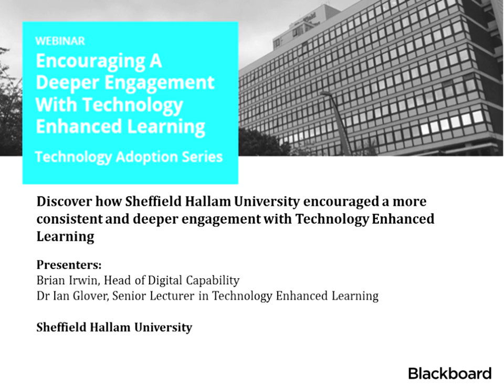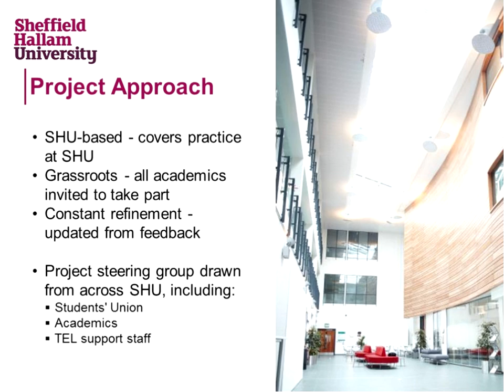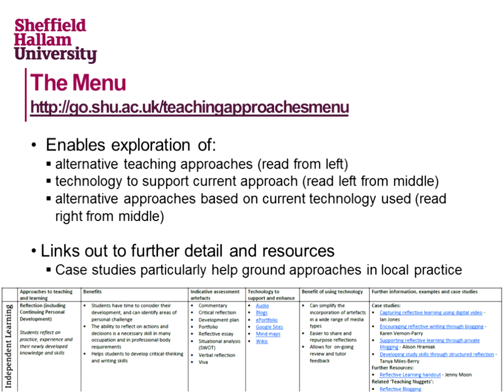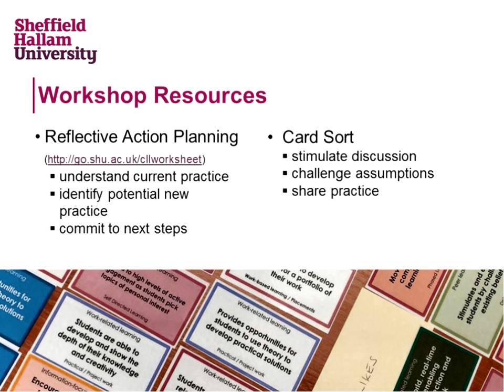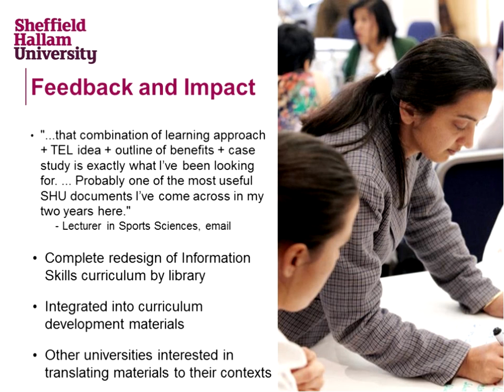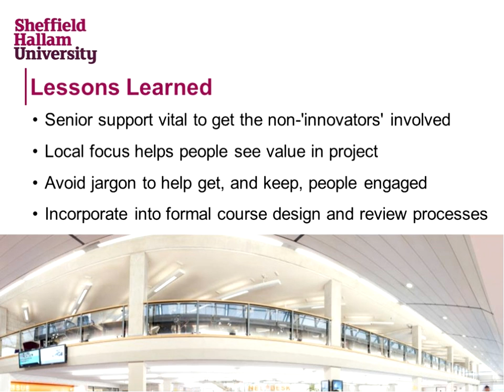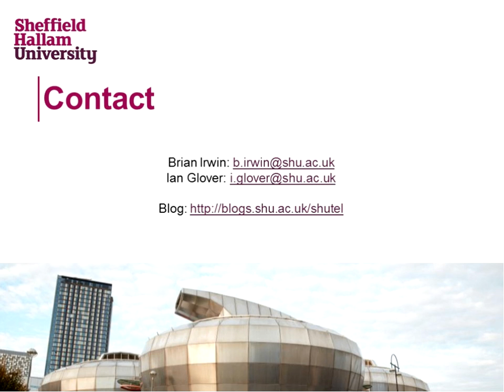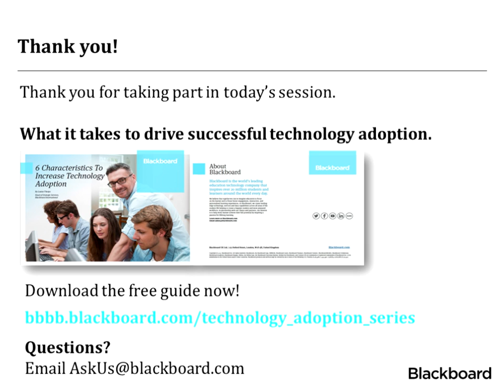Encouraging a deeper engagement with technology enhanced learning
Watch the video in which Sheffield Hallam University's Brian Irwin, Head of Digital Capability, and Dr Ian Glover, Senior Lecturer in Technology Enhanced Learning, explain how they have encouraged a more consistent and deeper engagement with Technology Enhanced Learning. The introduction of a ‘menu’ of teaching approaches used at the institution, and identification of appropriate technology to support each approach, has helped academics to reflect on their current teaching practice, identify possible changes and investigate technologies that can help enhance engagement and learning.